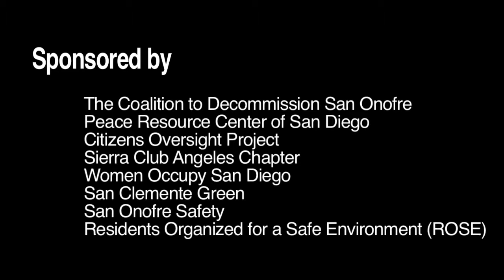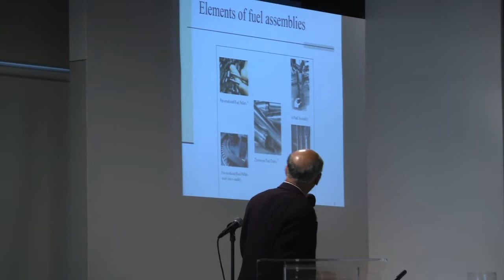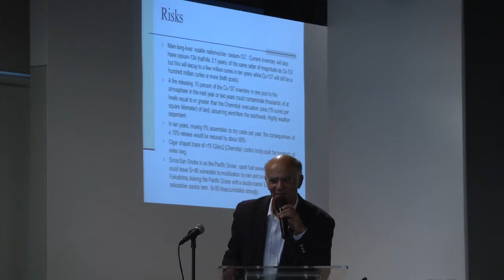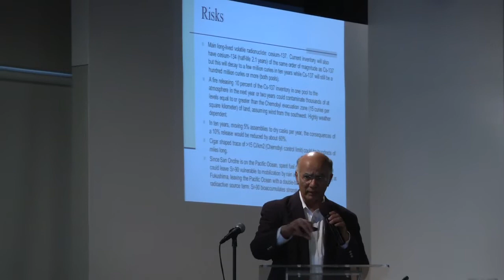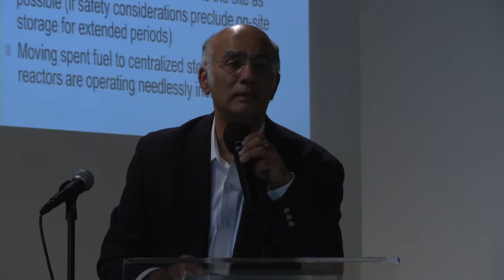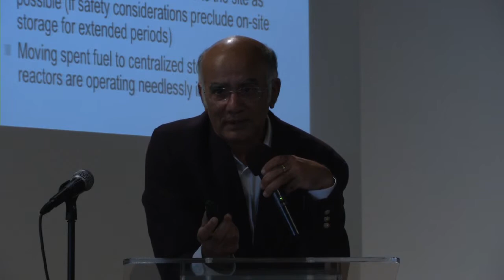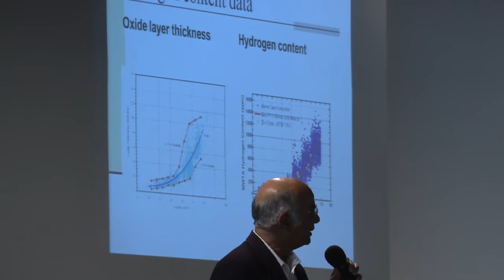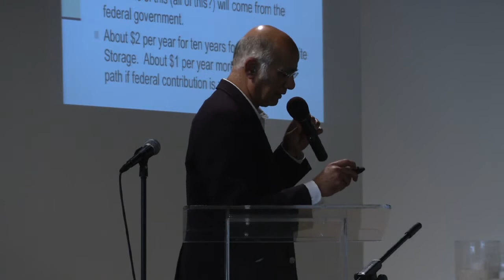Pt. 4 - Decommissioning San Onofre Nuclear Power Plant (part 4 of 6)